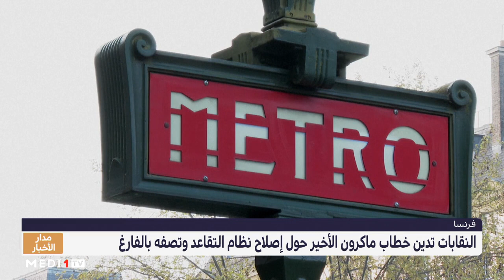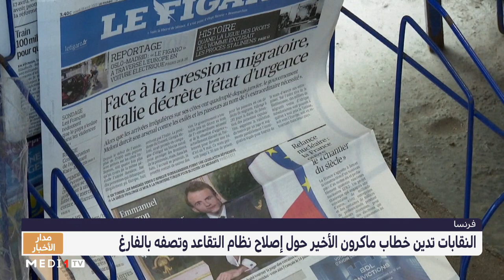النقابات تدين خطاب ماكرون الأخير حول إصلاح نظام التقاعد وتصفه بالفارغ